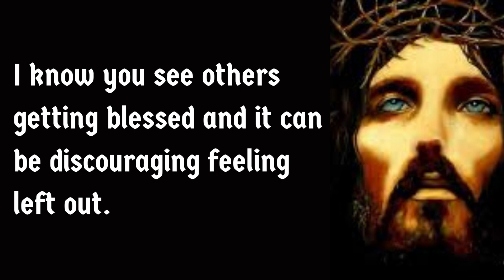God message for you today | The love you've been...❤️| Gods Message For Me Today🦋| God Helps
Gods message for you today | The love you've been...| God Message For Me Today| God Helps | God Uplifts You | God Blessings Message |

God uplifts you YouTube channel is dedicated to daily prayers, motivation, inspiration and teachings that get real results, changing your life for the better and giving all the glory to God.
(Bible Inspired)

This Video Includes All These Searches 👇

universe message,
jesus quotes,
gods message,
god affirmation,
god quotes,
christian motivation,
god says,
gods messages,
god msg,
loa,
loa tips,
god affirmations,
angel number,
faith quotes
prophetic words,
christian quotes,
obey lord,
angel numbers,
god affirmation,
universe gift,
positive affirmations 11:11,
universe message,
message from universe,
god quotes,
god message for me today,
jesus quotes,
grateful positive minds,
god says,
god message for me,
gods message,
christian motivation,
financial freedom,
angelic blessings,
who is the holy spirit,
jesus quotes,
message from the universe,
god msg,
angel numbers,
spritual,
manefestation,
1 hour powerful christian motivation,
2022 motivation,
amen,
bible fear,
bible worry,
biblical love,
billy graham motivation,
christian encouragement,
christian inspired motivational video,
Christian Motivation,
church taught me how to pretend,
derwin gray,
encouragement,
godly marriage,
gods vengeance,
grace digital,
grace for purpose,
grace wins,
greatest christian motivation,
hard times,
inspirational sermon,
inspire,
jesus message,
john hagee,
john piper,
joyce meyers,
mentality motivation,
mind bible,
mind jesus,
mind of christ,
morning encouragement,
overcome,
overcome anxiety,
overcome fear,
overcome stress,
overcome worry,
overcoming anxiety,
philippians,
powerful christian,
prophet among us,
seek god,
seek his kingdom,
seek kingdom,
stay focused on god,
stop worrying,
tim tebow,
reckoning truth,
dr. stanley,
intouch ministries,
tony evans sermons,
obey lord,
christian motivation,
god quotes,
jesus quotes,
tony evans,
Keyword,
universe message for you,
angel number,
loa,
universe message,
get miracles in 1 hour,
angel 777,
angelic blessing,
angel numbers,
positive affirmations 11:11,
7 day prayer miracles,
todays message from god,
affirm positive life 11:11,
tarot,
universe gift,
krishna message,
spiritual love111,
mrs.tae predictions,
secret universe,
universe signs,